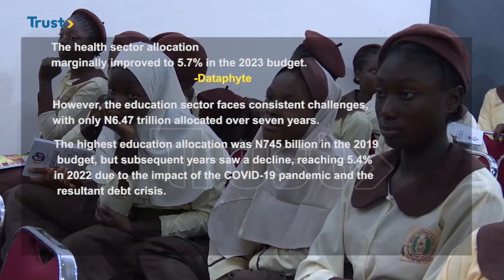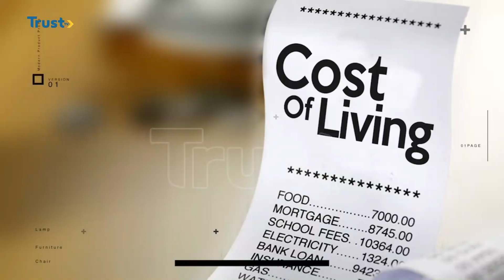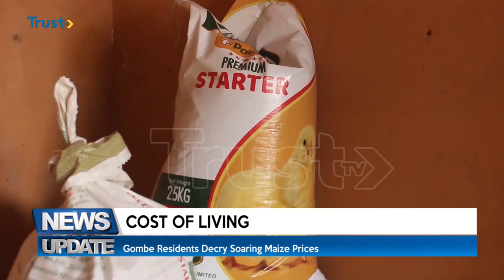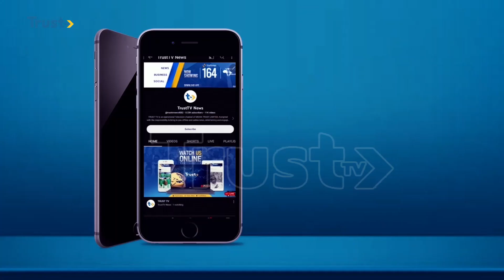News Update: Bye-Elections; 4 6 million voters go to polls in 26 states + mores stories [ 3/2/2024]